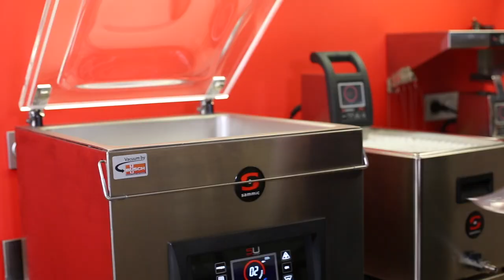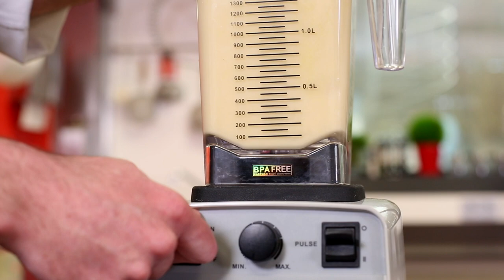Korean-style fried chicken